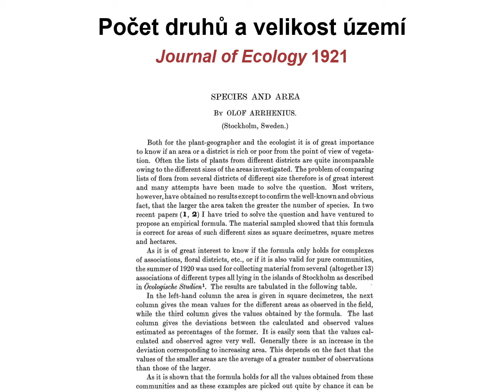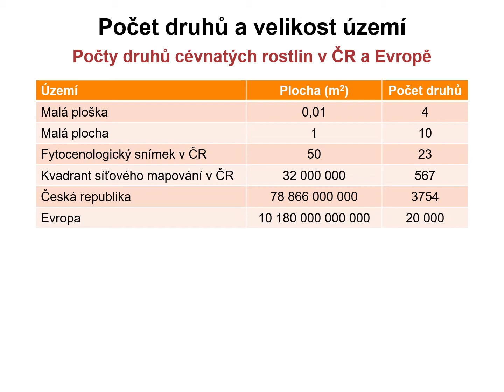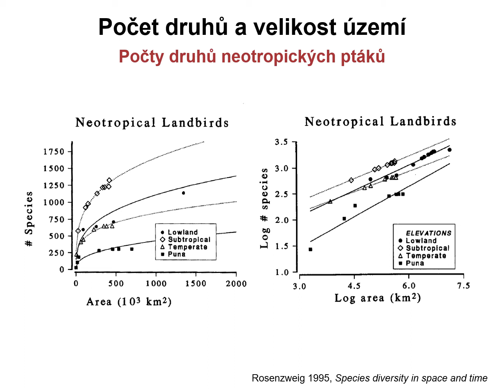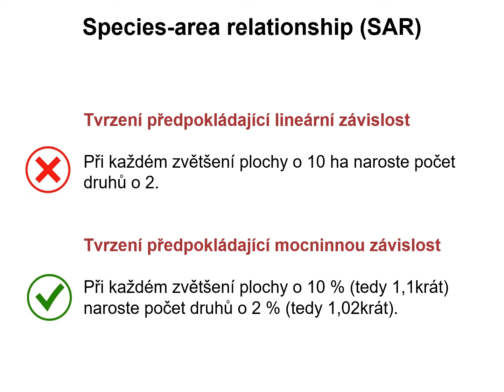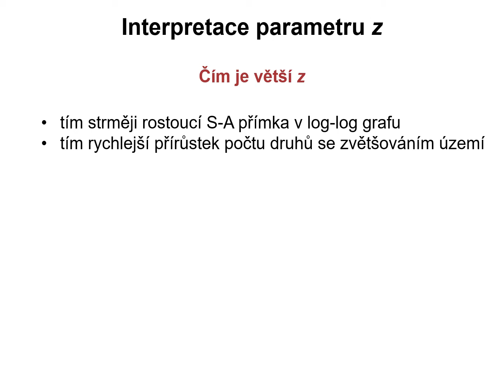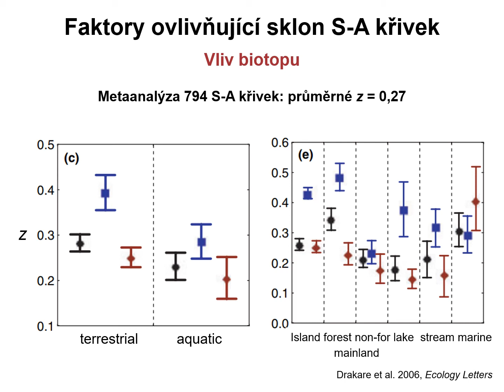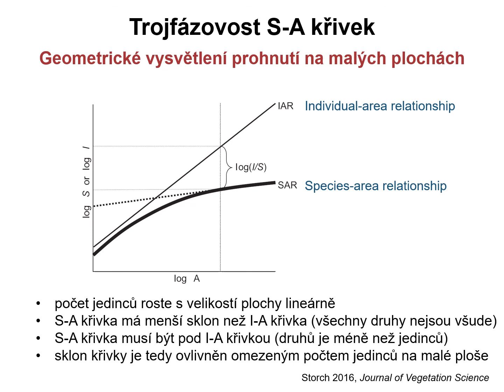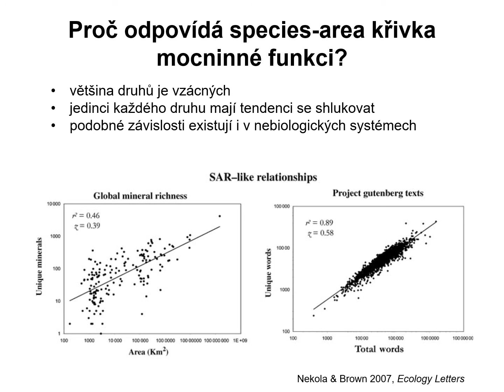Ekologie společenstev a makroekologie 7 - Počet druhů a velikost území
Přednáška Ekologie společenstev a makroekologie - Milan Chytrý, Ústav botaniky a zoologie, Přírodovědecká fakulta, Masarykova univerzita, Brno